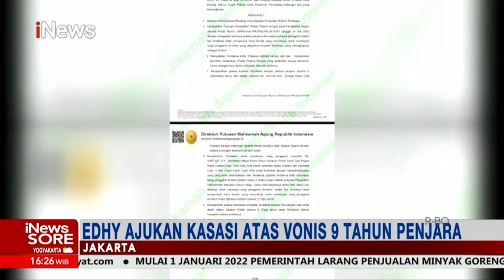Edhy Prabowo Ajukan Kasasi Atas Vonis 9 Tahun Penjara, KPK Susun Kontra Memori iNewsSore 29/11